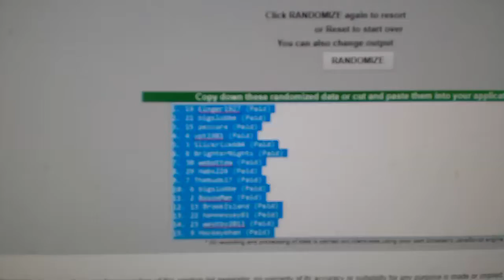Multi Random - C&C GB #8095